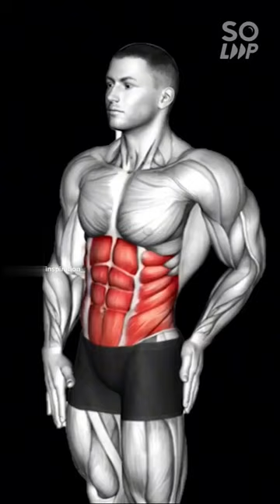Abs workout try it # support me 🙏